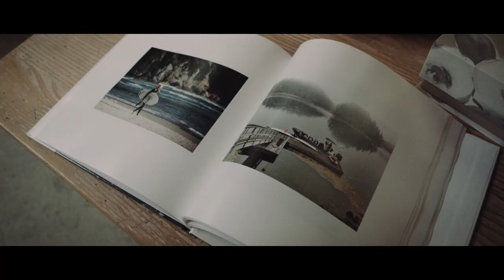Salmon Wedding – Port Renfrew – Bridgemans Bistro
Port Renfrew, Vancouver Island – British Columbia
September 21st, 2019
Taylor Bull and Trevan Salmon Wedding Video
Captured by the Talented : Aaron Rathy